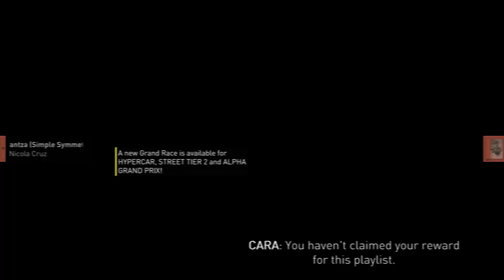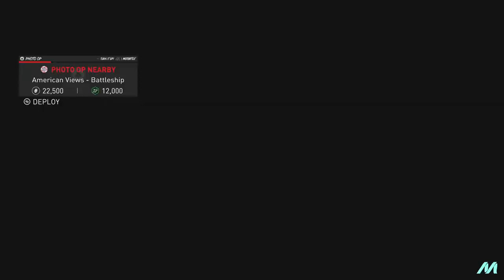The Crew Motorfest #3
In this episode we run an all Porsche Playlist, and get a pretty sweet ride at the end!